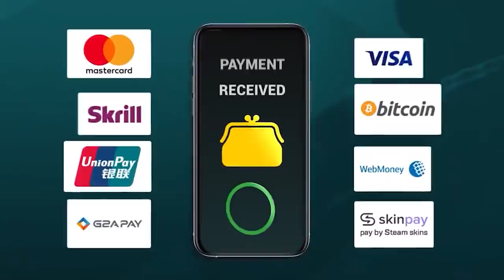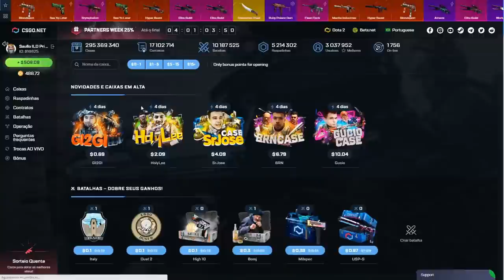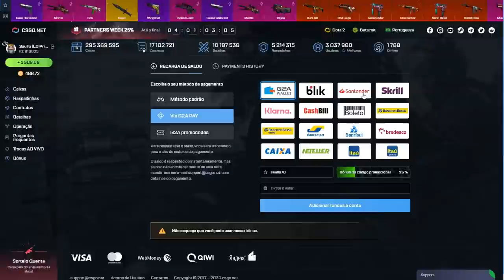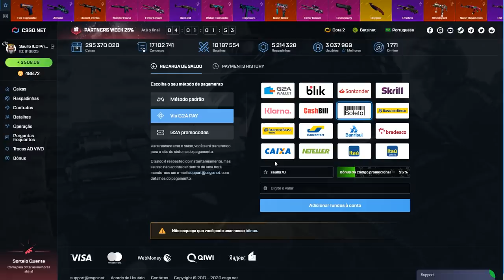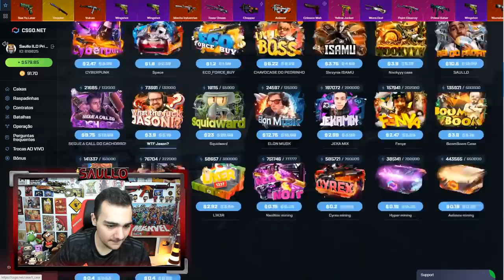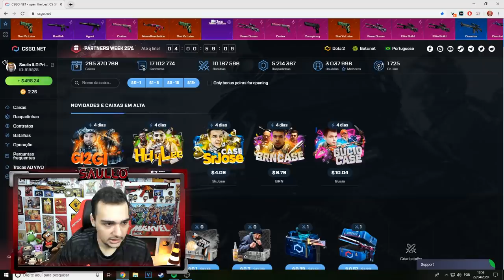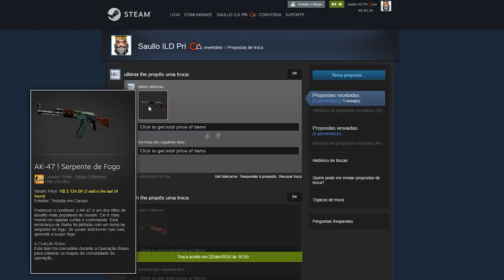Ganhei uma Classic Knife (★) muito RARA na VALVE! [ CSGO Open Case ]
Ganhei uma Classic Knife muito rara abrindo caixas no CSGO!